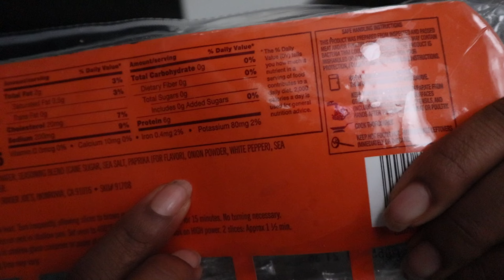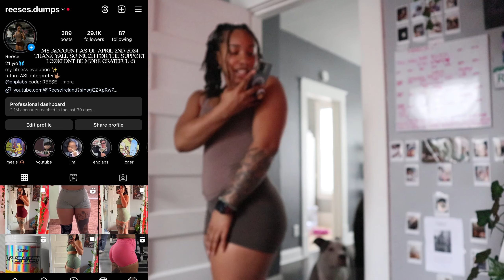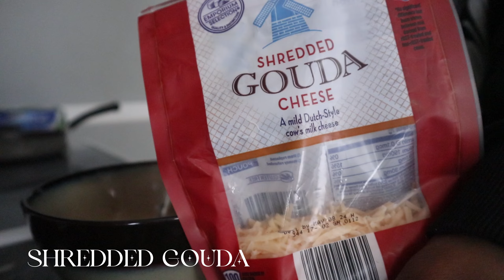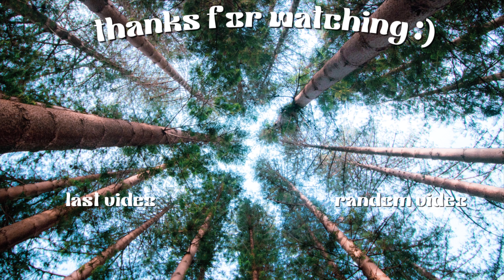gym grwm + my high protein breakfast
In today’s video I’m going to be showing ya'll how i personally get ready for the gym. I'm finally in the habit of eating a good meal before the gym, and even eating breakfast and I'm so happy about that. I also talk a little bit about my weight gain and how it's made me so much happier in terms of how I view my body and the relationship I have with food. This routine in terms of the food doesn't look the same all the time, but this is what i did for this day. I am also so excited to announce that I am now an EHPlabs Athlete so if you want to support me, you can use code REESE in checkout for 10% off your order ! Thanks again for watching and if you have any suggestions on videos you want to see, please comment them below !

Mantras/Affirmations:
"You are abundant" x3
"Element of water, hear my call, purify and cleanse my body, mind and soul" (when I'm taking a shower)
"Everything you need, you already have. Everything you have is all that you need. Anything you desire, you will receive because your reality is created by you"
"I don't chase, I attract, what belongs and aligns with my higher self, will simply find me"
"I am so lucky that everything always works out for me"
(you create your reality and you have the ability to rewrite your subconscious to project the reality you desire most.)

My name is Reese and I'm currently 21 years old attending the U of MN double majoring in AFRO Studies and History. In order to pursue my passion, I made the hard choice to transfer colleges and will be atttending St. Kates in the Fall to double major in ASL & Deaf Communities + Interpreting !! I love creating content, spirituality, and growing as a person.

My channel is going to be based around spirituality, lifestyle and vlogs, and possibly some rants/exposing will be in the cards (relating to the people who run the gov and other things in that sort :) ) With me also double majoring in AFRO studies + History, I'm going to educate people on my channel that would not have known about the info if I didn't say something because we all know how it goes of whitewashing black history, the truth needs to be said. I'm also very passionate about the language ASL, and intend to become an ASL interpreter !!

With that being said, thanks for tuning into my video and I hope you enjoy! BUT, it does help with the youtube algorithm :)) and please comment your thoughts on the video and what I can do better, I’m always down for constructive criticism :)

sub count: 829 (TY SO MUCH FOR 800 SUBS!! almost at 1k!!!)